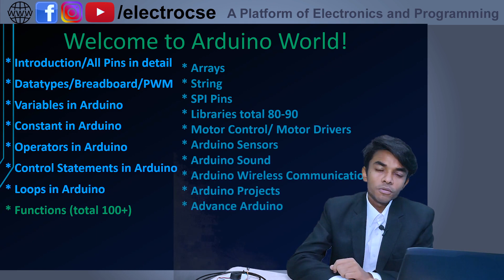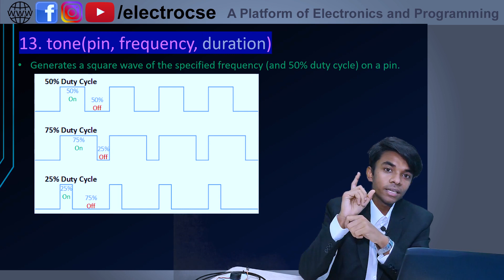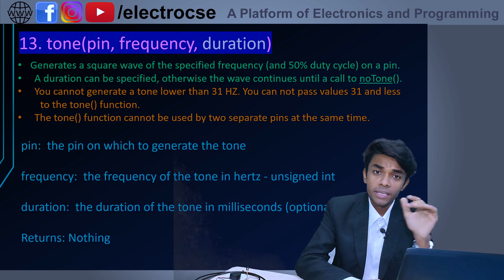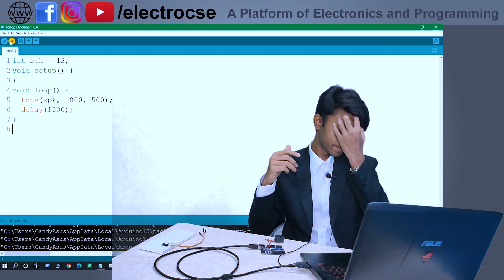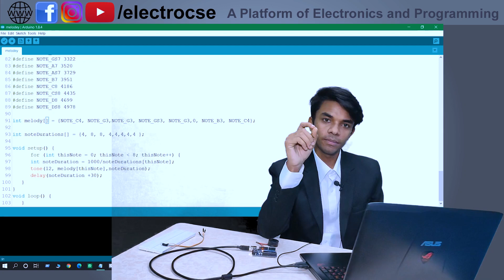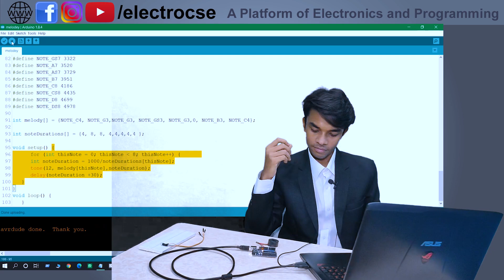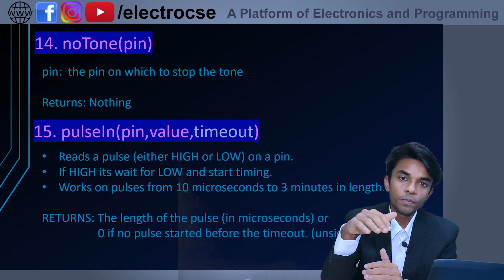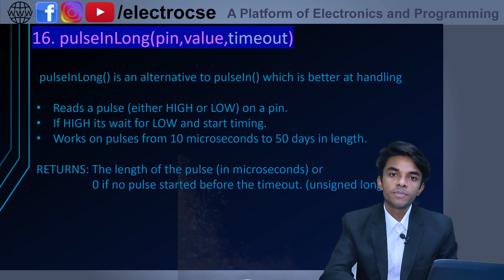8. Tone Function in Arduino Programming | Electrocse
Tone Function in Arduino Lecture 08 Electrocse

ElectroCSE is a platform of Electronics and Programming.

Electocse mainly contains informative videos on:-

1. IoT projects.
2. Arduino tutorials.
3. Electronics projects.
4. Engineering Projects.
5. Raspberry  Pi tutorials.
6. Programming projects.
7. Robotics/Arduino/Raspberry Pi

Just you have to go through the playlist and you will get all the videos in categorized ways.

Agar aapko koi problem ho rahi ho ya koi help chahiye is se realted to aap is video ke niche comment me puch sakte hai ya phir niche diye gaye social sites pr aap mujhe directly message kr sakte hai.